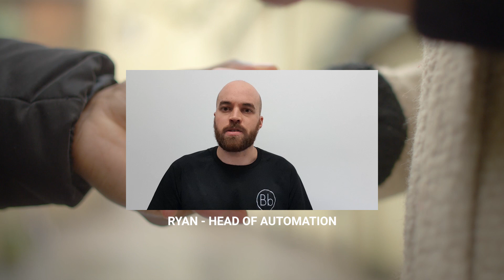Diversity at Blackbook.ai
In celebration of pridemonth, we asked our staff why they think diversity is important.